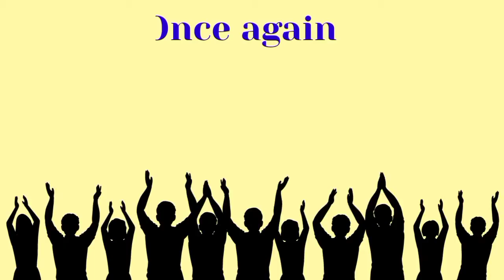Happy birthday Krushnai, birthday greetings status